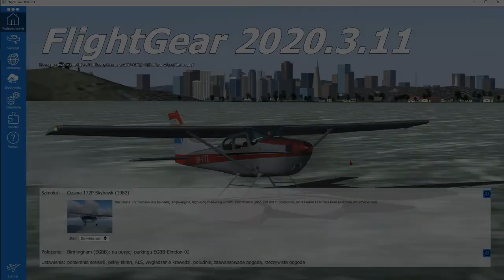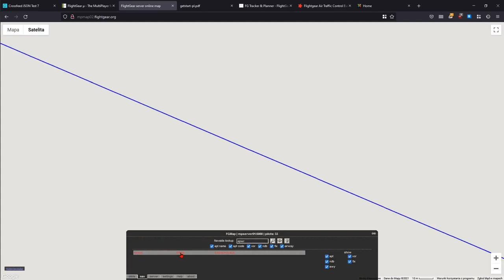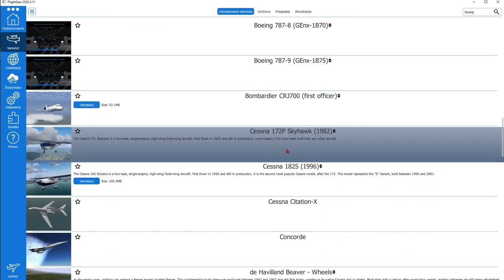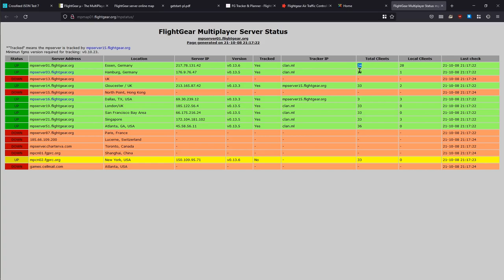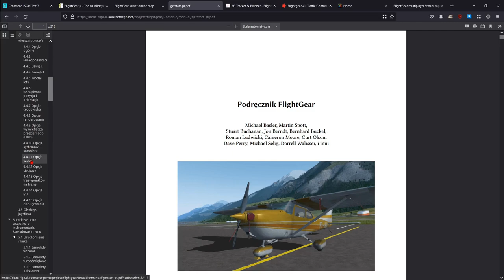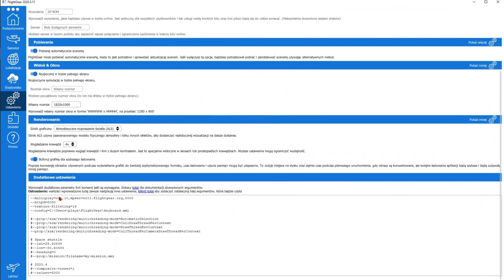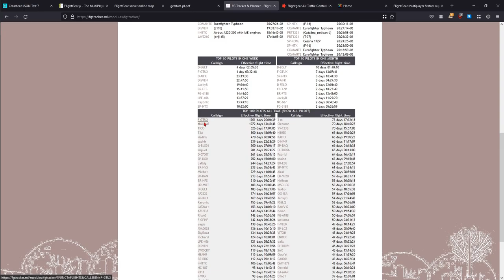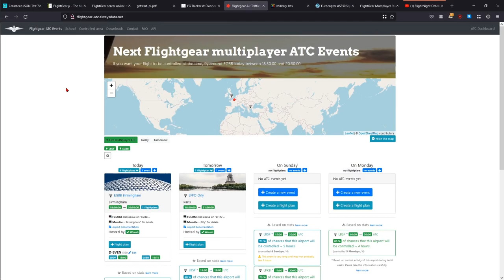FlightGear 2020 (67) | Multiplayer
Zobaczymy mapy multiplayer, aby sprawdzić kto i gdzie lata, zobaczymy jak połączyć się z serwerem multiplayer, czego możemy się dowiedzieć z okienka listy pilotów, jak niwelować lagi, jak latać wspólnie w sieci LAN oraz gdzie można sprawdzić wydarzenia dla wspólnych lotów.

0:00 - Start
0:28 - Mapy multiplayer Geoffair
4:35 - Mapa μ
9:01 - Mapa z Google Maps
22:43 - Łączenie się z serwerem multiplayer
28:43 - Lista pilotów
39:27 - FGCom
41:10 - Chat
44:44 - Protokół multiplay
47:42 - Protokół multiplay dla LAN
56:56 - FGTracker
1:01:05 - ATC Events
1:02:57 - FGUK